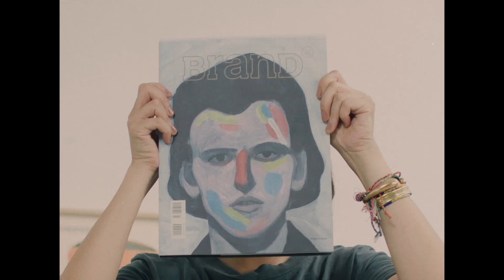衛詩 Jill Vidal - 幸福相擁 Hero (Making Of)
今次「幸福相擁」MV Jill呈現咗佢平時最自然最真實嘅自己，喺MV入面做咗好多佢平時會做嘅事，例如跳舞、聽歌、睇書⋯ 唔知你又數到幾多個呢！一齊睇下呢個MV嘅拍攝過啦🥰

衛詩最新療癒作品《幸福相擁》

無論遇到甚麼事情，都總有人陪伴著你，
在終點等待你，給你一個深深的擁抱。